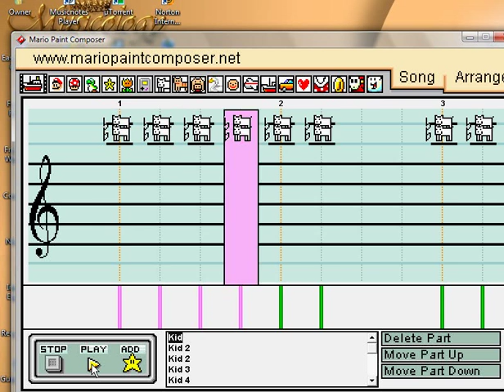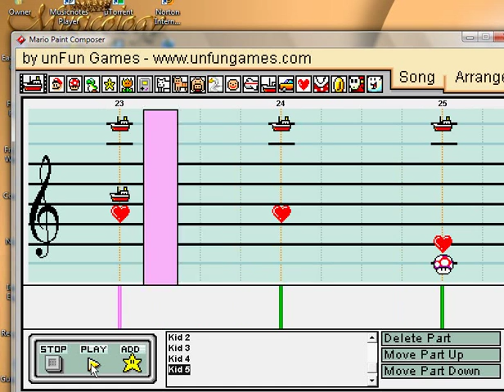Mario Paint - "1,2,3 Kid" WWE Theme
The theme for Sean Waltman (AKA X-Pac) in his early years in WWE.  This theme is on the WWE Anthology CD.